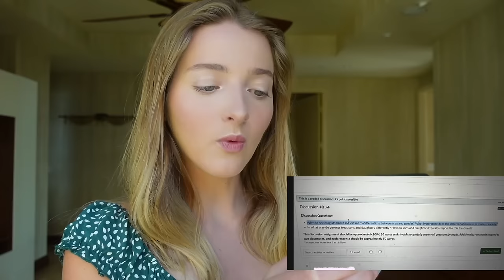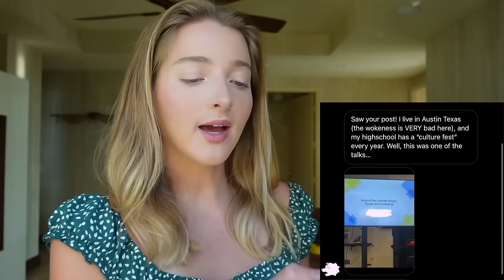Reacting To Your Woke Experiences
Today I am reading your comments and DMs describing your experiences relating to woke issues at school, work or within your social circles. Some topics discussed are struggles with woke teachers/family and friends, detransitioners, neopronouns, BLM, and mental health.